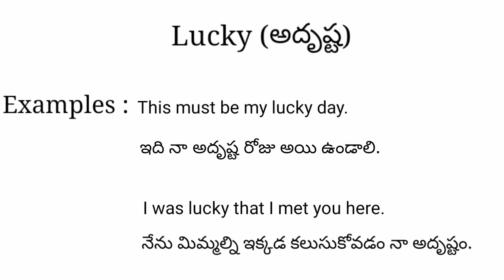Lucky meaning in telugu with examples | Lucky తెలుగు లో అర్థం @Meaning in Telugu